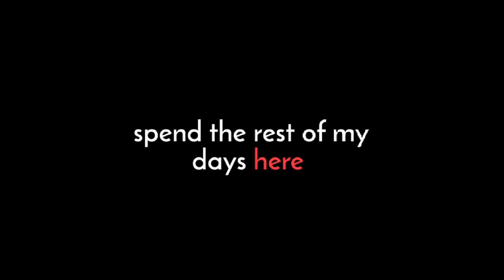can i just stay here? 😖